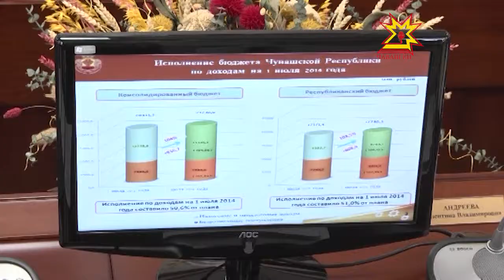Правительство Чувашии рассмотрело ряд законопроектов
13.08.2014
Правительство Чувашии рассмотрело сегодня ряд законопроектов, которые предстоит принять на ближайшей сессии Госсовета. Самым объемным и обсуждаемым стал вопрос об изменениях в Закон об организации местного самоуправления.